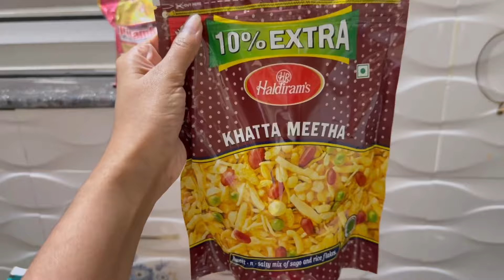A pleasant Thursday | నాకు నచ్చిన పని చేసాను | DAY IN MY LIFE | Lakshmi Mudapaka Vlogs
This video is all about my pleasant thursday😍I have prepared a dish and snack item dont miss to watch…Meeku e video ela anpinchindho comment cheyadam marchipokandi ..please hit a like to this video and support❤️Dont forget to comment on how you felt about this video !

Please do like,share and subscribe to my channel for more updates..And mainly don’t forget to hit the bell icon so that you will not miss my updates❤️I will try to share different contents like shopping vlogs,festivals,dressing and many more..stay tuned and you can stay in touch with me on Instagram🫶

Mudapaka_lakshmi